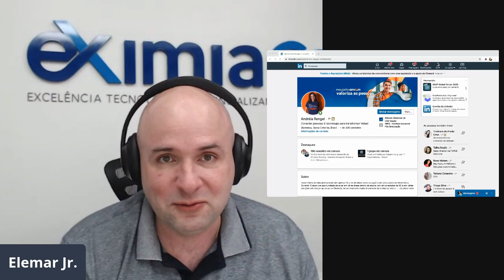Cuidado, diversidade, otimismo e atenção aos detalhes na condução estratégica de TI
Andréia Rengel é CEO de uma das maiores consultorias de tecnologia do país. Profissional diferenciada, ela emprega cuidado extremo, otimismo cativante e cuidado sincero em tudo que faz.

Nessa conversa, Andréia compartilha um pouco de sua visão sobre o mercado de TI, os impactos da pandemia, configuração ideal para o trabalho e recomendação para profissionais de tecnologia.

00:00 Introdução
08:30 O que te inspira a continuar trabalhando na área de TI?
12:00 Mulheres na área de TI
15:45 O “novo normal”
24:15 Os principais desafios da pandemia
34:00 Quais são as suas recomendações para os profissionais de TI?
41:30 Conclusão